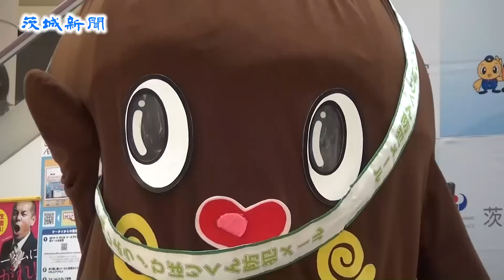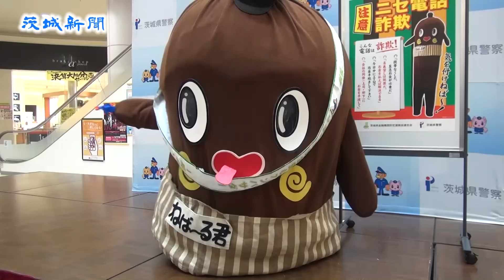ねばーる君 県警公認に 「いばらき安全・安心アンバサダー」任命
県警は１６日、「納豆の妖精」で県非公認キャラクター「ねば～る君」を「いばらき安全・安心アンバサダー（大使）」に任命した。ねば～る君は県より先に県警から〝公認〟を受けたことになり「県警は懐が深いねば～。次は県の公認も狙うねば～」と意気込んだ。

県警は水戸市内原２丁目のイオンモール水戸内原で、委嘱式を開いた。県警の森島貞一生活安全部長は「ねば～る君なら、きっと素晴らしい大使になるでしょう」と話し、委嘱状とタスキを手渡した。

会場を訪れた同市、家事手伝い、佐川真奈美さん（３８）は１年前からねば～る君のファンといい、「茨城のために活躍してほしい」と粘り強い防犯ＰＲに期待した。